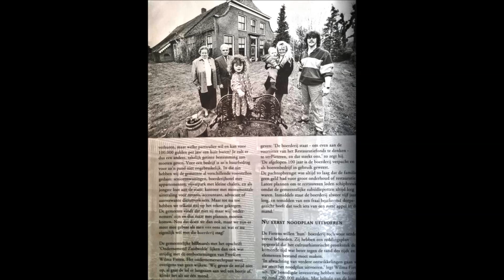Wilma Fieten Bedankt Lieve Ouders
Het nummer is afkomstig van het album “Helemaal Mijzelf”
Speciaal voor mijn lieve ouders Jan en Roelie van Dijk- Schiphorst.
Nu ik zelf drie kinderen heb ervaar je pas hoe intensief het is om de juiste opvoeding te geven doordat je vaak tussen je gevoel en verstand de juiste keuzes moet maken.
Groetjes  Wilma